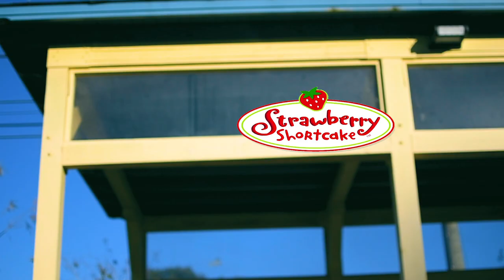American Girl Dolls as Strawberry Shortcake Characters! 🍓🍊🍰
I took Strawberry Shortcake themed photos a couple months ago with my friend Kylie (@dollcollecto on instagram!) and filmed this short little lookbook video! Which Strawberry Shortcake character is your favorite?

This channel is geared for ages 13 and up. I am an adult collector.